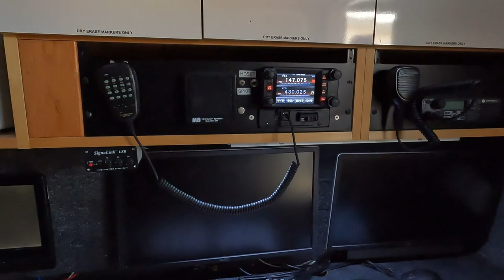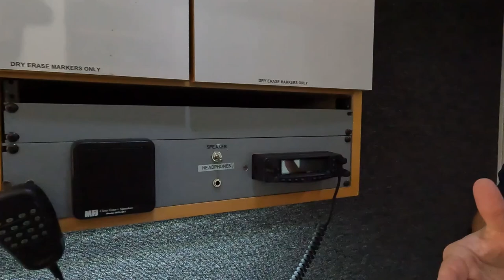Gwinnett County, GA ARES Trailer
A quick look inside the Gwinnett County, GA Amateur Radio Emergency Service trailer at the Stone Mountain Hamfest.